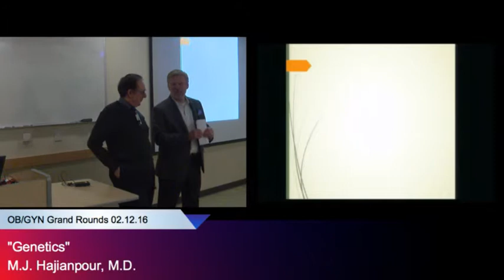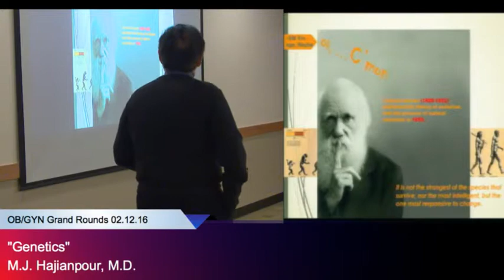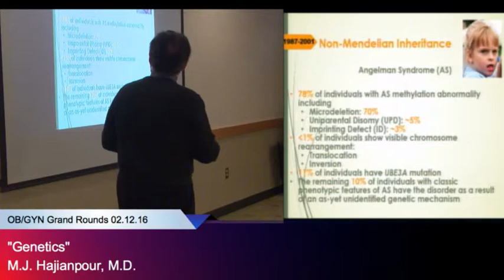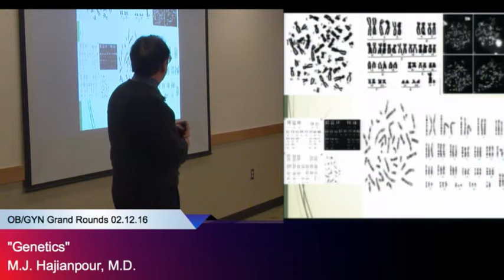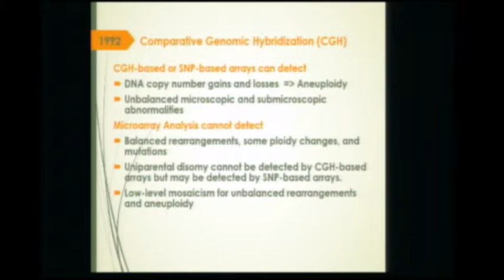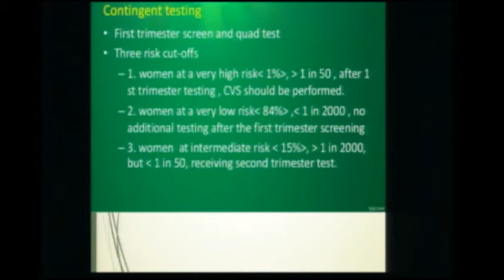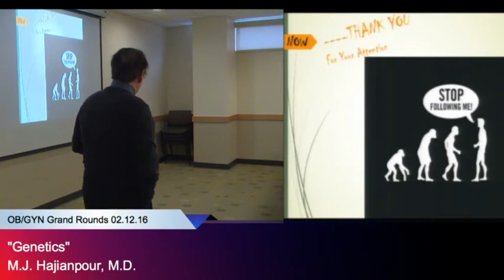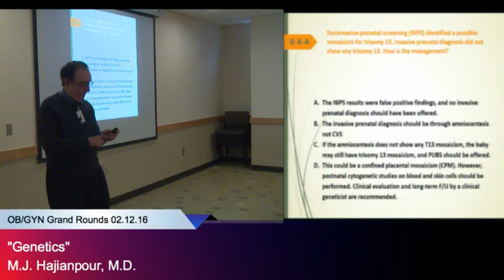"Genetics,” M.J. Hajianpour, M.D.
ETSU OB/GYN Grand Rounds